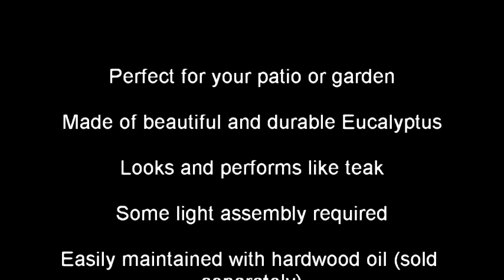Outdoor Interiors VC6080 Venetian Deluxe Bench Reviews Sales Discount and Cheap Price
Product Features:

Perfect for your patio or garden
Made of beautiful and durable Eucalyptus
Looks and performs like teak
Some light assembly required
Easily maintained with hardwood oil (sold separately)